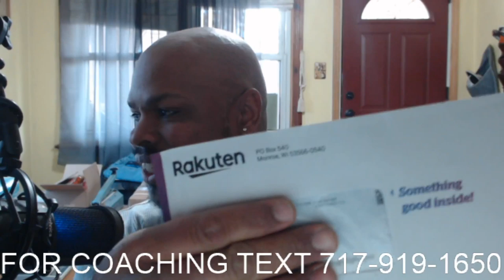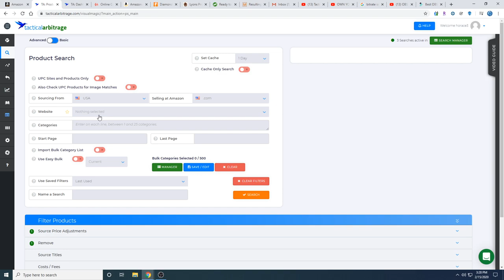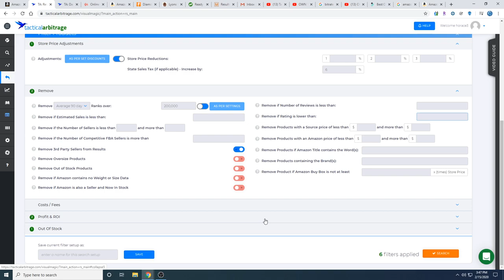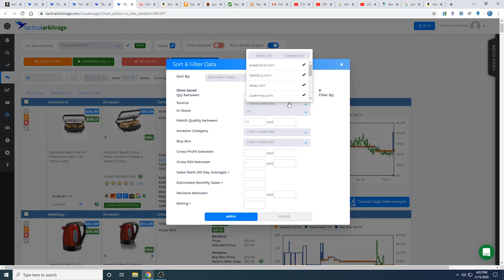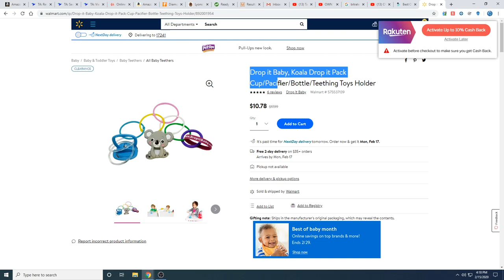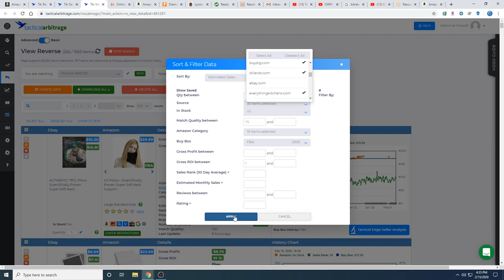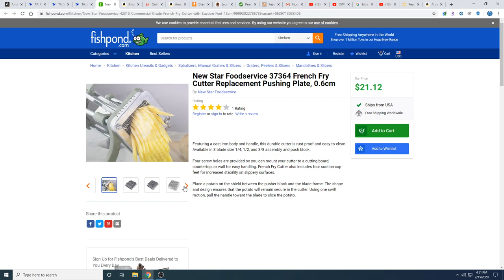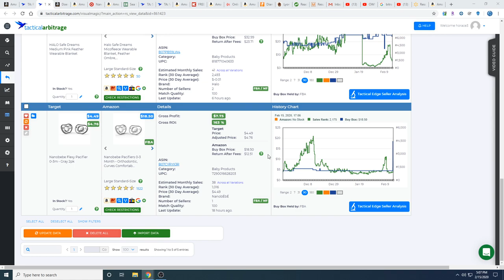Learn Tactical Arbitrage Reverse Search | What to Sell on Amazon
WTSOA10DAY

Hello and thank you for taking your time to be with me. In this video I'm gonna be showing you my number one tool for sourcing so that you can find products that you can buy and sell on Amazon FBA for profit. Now I'm gonna be talking about a method called arbitrage. All you need is a little bit of time, a little bit of effort, the willingness to do the work and a Strong Desire to change your life and it all starts now. So welcome to the video. We're gonna get started, this is what to sell on Amazon. I'm Horace, let's go!

I share how as a working man doing usually overtime every day can hustle an extra handsome side monthly income selling on Amazon FBA, using Online and Retail arbitrage.
To make that 10,000 dollar a month you need to hustle and use the tools as described, do the sourcing , and sending in the products to Amazon warehouse regularly.
When you have a bad day and get discouraged it's what you do now that determines your success. Those that persevere will have success.

Mic: This is the link to my condenser MIC that I use when I do my screenshare.
This is the link to the sennheiser wireless lav mic.